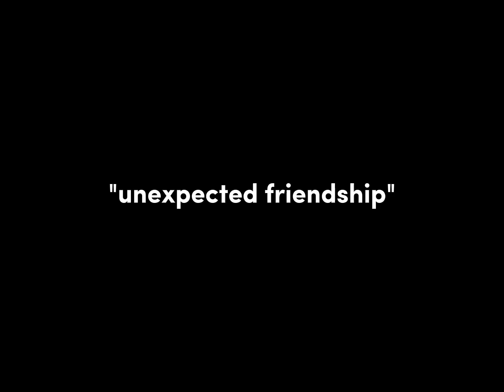I miss you guys....🥲❤